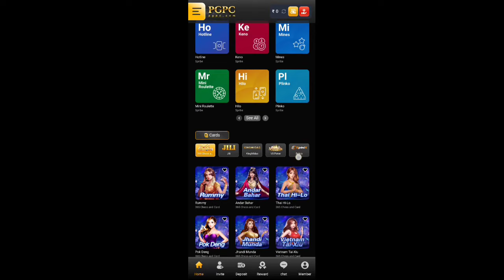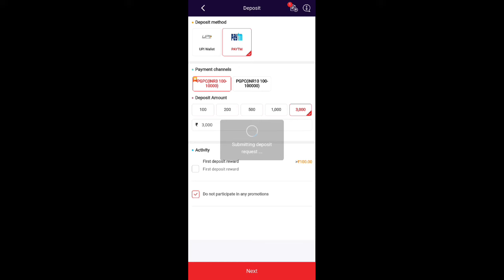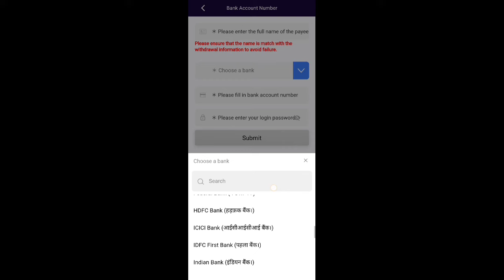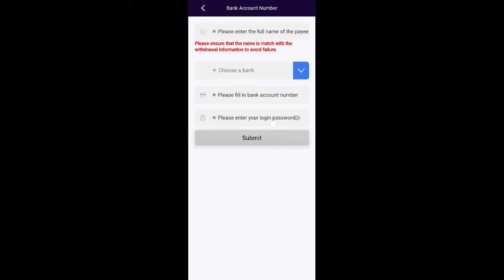PGPC Withdrawal Kaise Kare | PGPC Se Paise Withdraw Kaise Kare | PGPC Game App